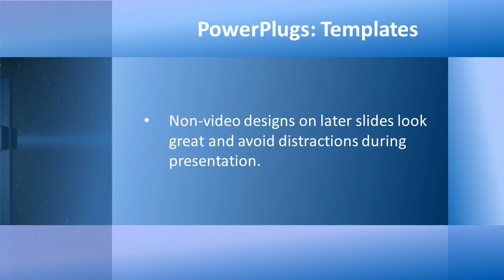faith-hd1-01_ws CrystalGraphics.com PowerPoint Video Enhanced Templates